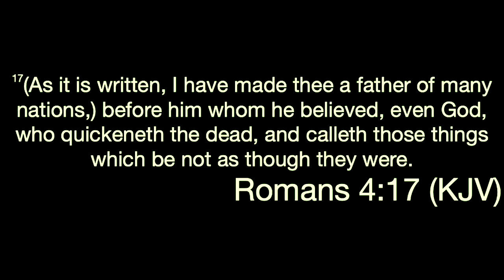Knowing that We live in times where we question our Help? "God is Able"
"God is Able" Dr. Wesley Carter Sr.